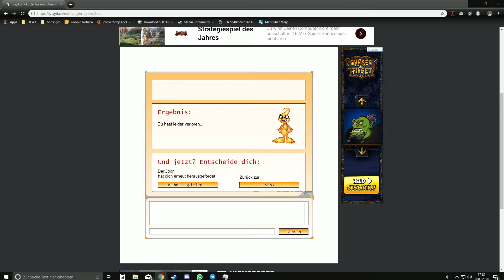still less bugs than in LoL